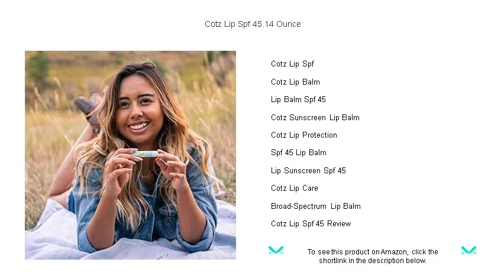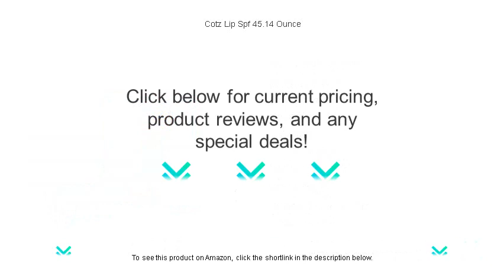Cotz Lip Spf 45.14 Ounce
- to see this product on Amazon!

Cotz Lip Spf is essential for protecting delicate lips from harmful UV rays while keeping them moisturized throughout the day, making it a vital component of your daily skincare routine.

For those seeking hydration and sun protection, Cotz Lip Balm offers a soothing and nourishing formula, providing an effective barrier against harsh environmental elements.

Lip Balm Spf 45 delivers robust protection against UVA and UVB rays, ensuring your lips stay protected during long sun exposure without compromising on comfort or moisture.

Cotz Sunscreen Lip Balm combines the benefits of sun protection with hydration, making it an indispensable item for outdoor activities or everyday use.

For outdoor enthusiasts, Cotz Lip Protection offers a high level of sun defense, ensuring your lips remain soft and shielded from harmful UV exposure during any adventure.

With Spf 45 Lip Balm, your lips receive high-level sun protection and a nourishing blend of ingredients that help maintain a smooth, moisturized appearance throughout the day.

Lip Sunscreen Spf 45 is perfect for individuals who understand the importance of protecting every part of their skin, including their lips, from the sun's potentially damaging rays.

Dedicated to lip health, Cotz Lip Care provides a comprehensive solution by combining SPF protection with long-lasting moisture to keep your lips looking and feeling their best.

For those in search of reliable sun protection in a lip product, Broad-Spectrum Lip Balm offers comprehensive coverage against UVA and UVB rays while ensuring lips remain hydrated.

If you're curious about its efficacy and feel, a Cotz Lip Spf 45 Review can provide insights into its performance, texture, and how well it protects lips from sun exposure.

Cotz Lip Balm Ingredients are carefully selected to provide moisturizing and protective benefits while ensuring compatibility with sensitive skin, avoiding common irritants found in some other products.

Offering natural sun protection, Mineral Lip Balm Spf ensures your lips get essential UV defense without the use of chemical sunscreens, using only mineral-based active ingredients.

Cotz Lip Balm .14 Oz is a perfectly sized solution for those on the go, packing essential moisture and sun protection in a convenient and portable package.

For those who prioritize lip protection, Cotz Spf For Lips delivers an excellent defense against sun damage while keeping lips soothed and hydrated throughout the day.

Designing their formula with activity in mind, Water-Resistant Lip Spf provides reliable sun protection for those who enjoy swimming or engaging in water sports.

Cotz Uv Protection Lip ensures that your lips are not just protected from sun exposure but also remain moisturized and healthy with its gentle yet effective formula.

For those looking for a simple lip balm with sun protection, Non-Tinted Lip Spf 45 is the ideal choice, offering essential protection without altering the natural color of your lips.

The importance of hydration and protection is met with Cotz Lip Moisture, a product that blends moisturizing agents and sun protection to maintain lip health.

Sensitive Skin Lip Balm Spf is formulated to be gentle on delicate skin, offering effective sun protection without causing irritation or discomfort.

Lip Balm 45 Spf Cotz provides a high level of sun defense in a soothing balm that nourishes and protects, making it a go-to product for daily lip care.